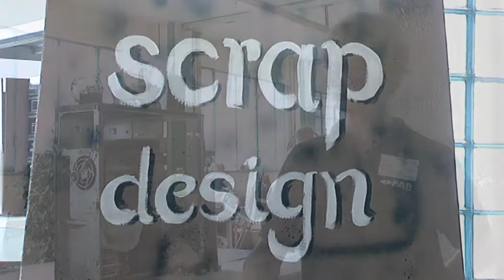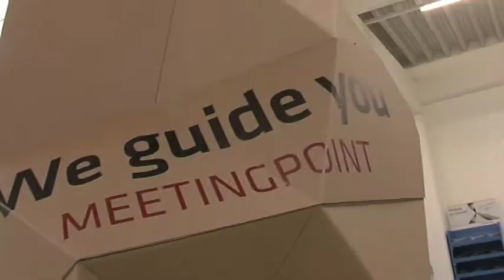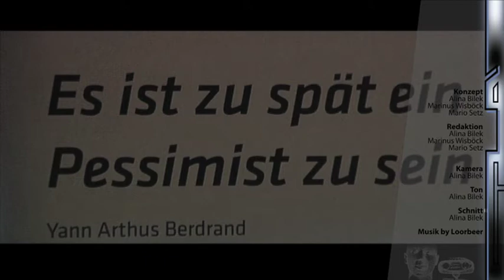Recycling - Scrap Design meets PappLab - ARS Electronica 2010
RepairTV / fhSPACEtv @ ARS Electronica 2010
Installation: "Scrap Design" (Margit Lüftenegger), "PappLab" (PappLab)